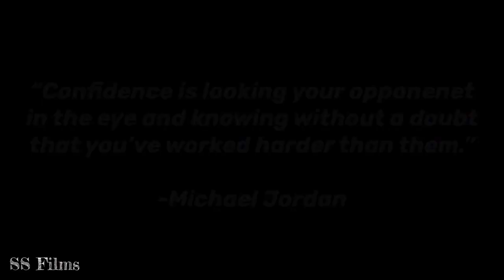Game 4: Purple vs Grey 🏀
2/2/23

1st and 2nd Grade EHC Rec:
Purple Panthers highlights

Avery and Jordy - 7 years old 1st grade